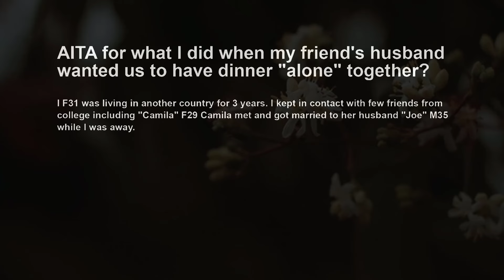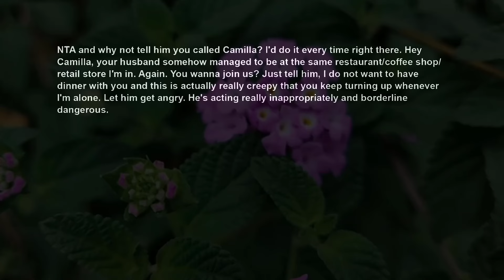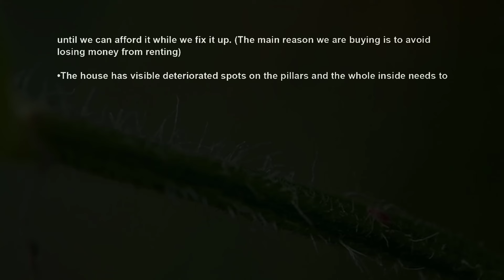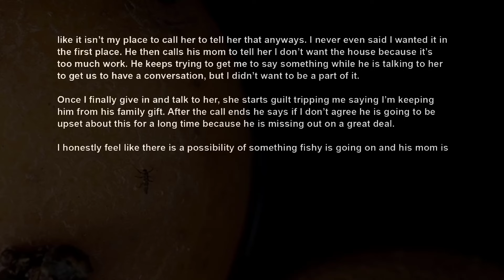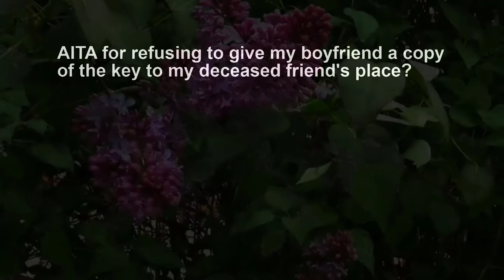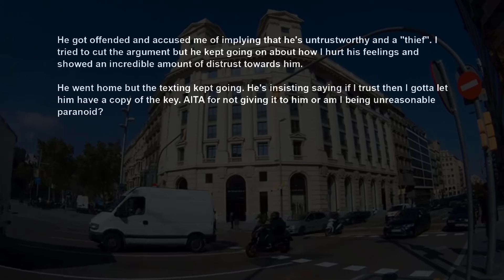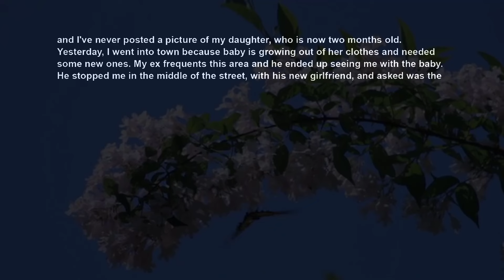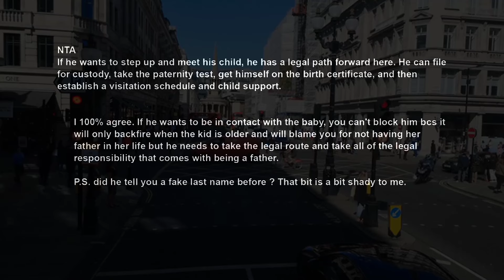Friends Husband Keeps Showing Up Places When I'm Out Alone Wanting To Get To Know Me Better ~ AITA